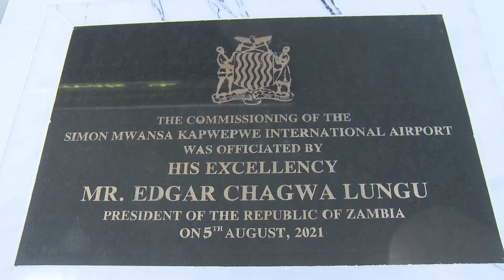中国企業が建設した国際空港が開港 ザンビア・ヌドラ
ザンビア・コッパーベルト州の州都ヌドラで５日、中国の航空機メーカー、中国航空工業集団傘下の中国航空技術国際控股（中航国際）が建設を請け負った新サイモン・ムワンサ・カプウェプウェ国際空港の開港式典が行われた。
　同国のルング大統領や政府関係者、中航国際の代表らが出席した。ルング大統領は式典で、同空港が地域の経済発展を大いに促進するとの期待を示した。
　同空港は、中国・アフリカ協力フォーラム（ＦＯＣＡＣ）の枠組みの下実施された、中国・ザンビアインフラ協力プロジェクト。２０１７年１０月に着工、年間利用者数は１２０万人を見込んでいる。